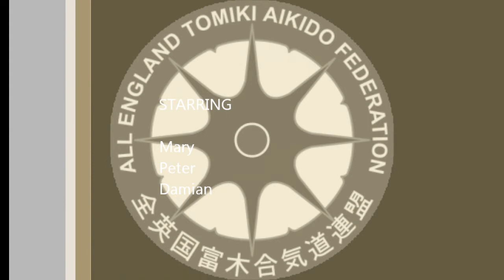Junior Aikido Essex Aikido Dojo (Shoshinkan)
Junior Tomiki Aikido Ninnin Dori